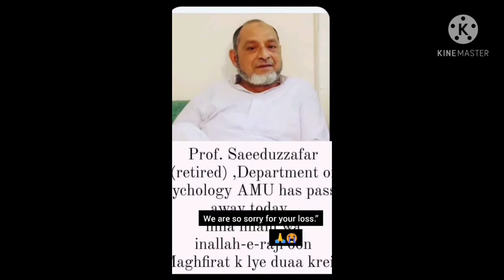Aligarh Muslim university aligarh ( AMU) lost this professor and teacher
Aligarh Muslim university aligarh ( AMU) great lost this  professor and teacher